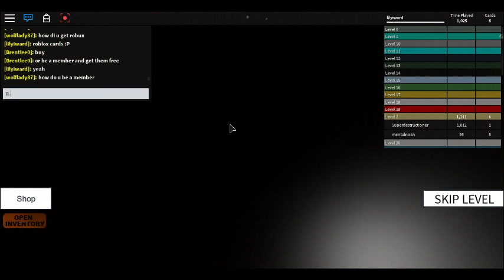pt. 15 day. 3 roblox ( speed run 4 ) FT. :(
IDC IM BORED AS HELL AND THIS IS PURE DEATH